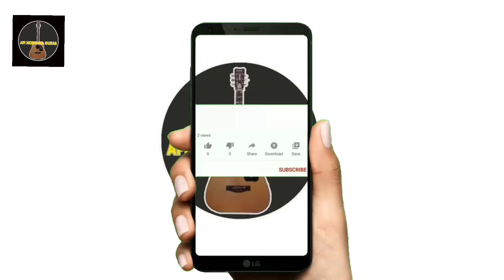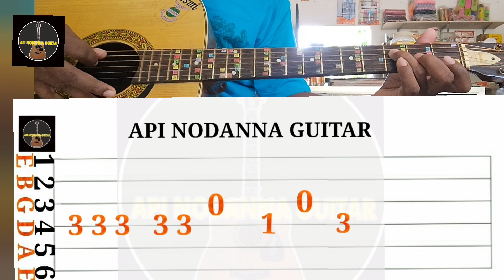Maha Wassak Bimata Hela Guitar Lesson Sinhala Guitar Lesson Sunil Edirisinghe Song Guitar Tab Lesson